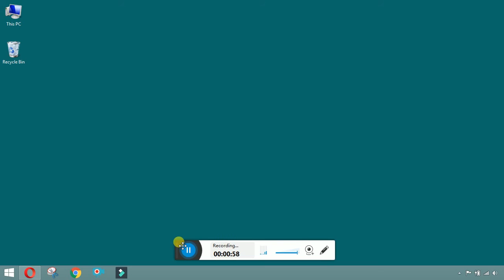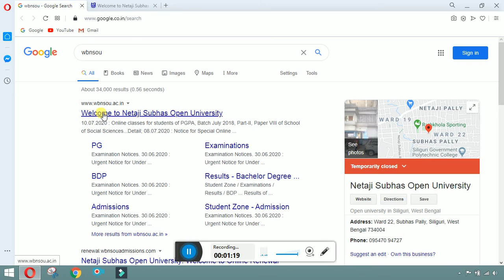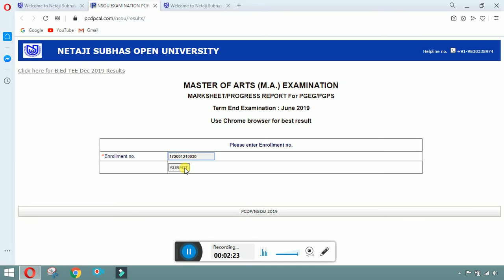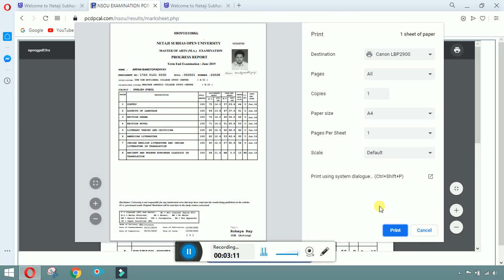প্রকাশিত হল PG TEE June 2019 এর ফলাফল ।। by Learn to Help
প্রকাশিত হল PG TEE June 2019 এর ফলাফল ।। দেখুন কিভাবে নিজের  PG ,TEE June 2019 এর মার্কশিট দেখবেন বা ডাউনলোড করবেন।। by Learn to Help.